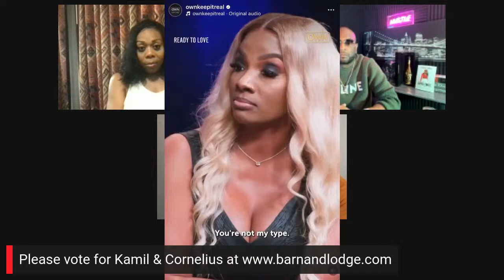Midweek RTL recap with Christal & Scorpio Moe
Christal & Scorpio Moe rehash the backlash over the RTL finale with Chaz, the petrified rose, Laron & Mya and giving the player of the season to Patrice.